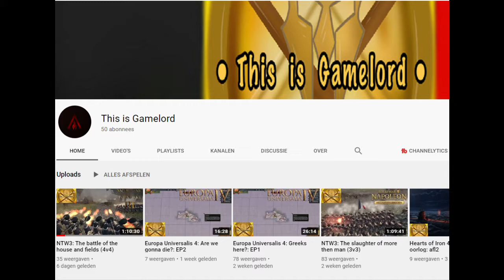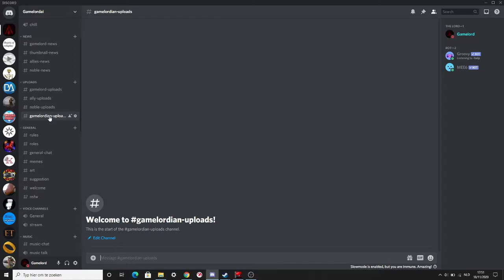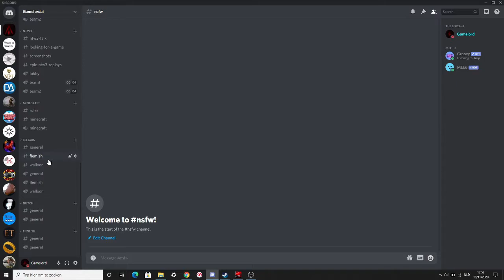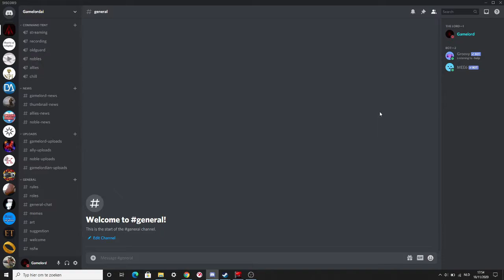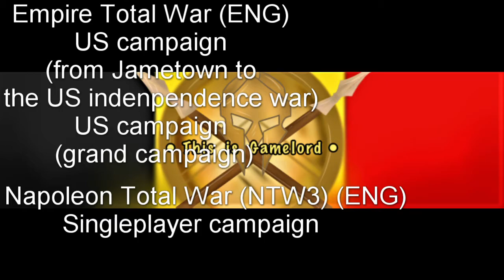50 subscriber special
Today we celebrate that we've hit the 50 subscriber and the release of the discord of Gamelordia.